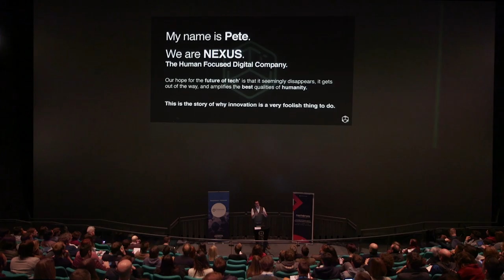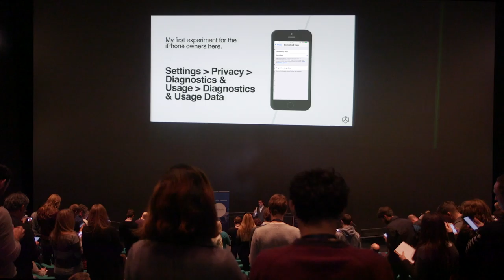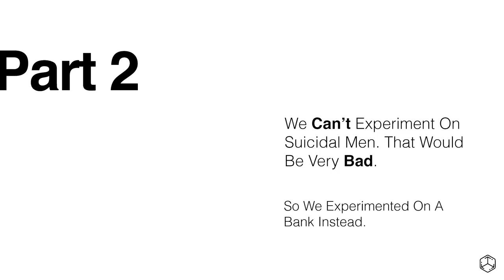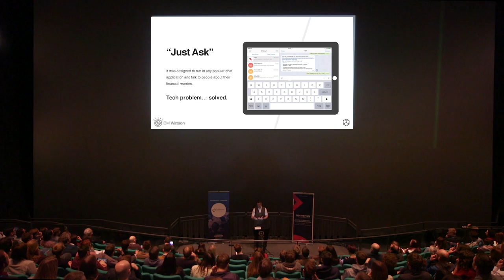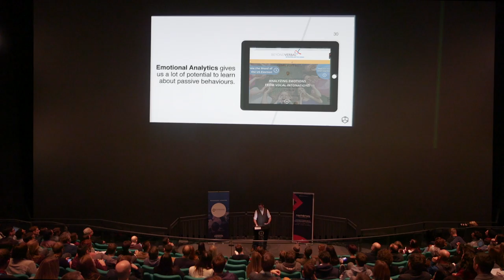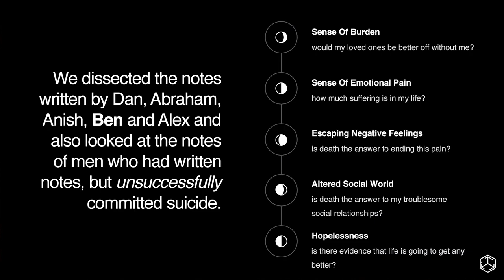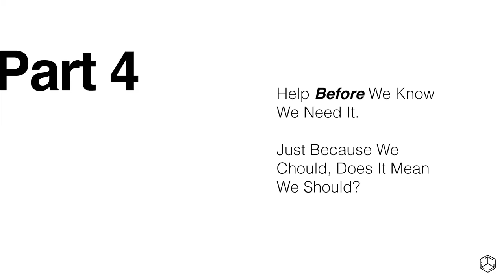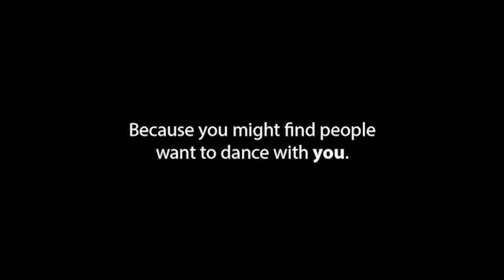If Socrates Had Siri | Pete Trainor talk video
Talk by Pete Trainor at Collaborate Bristol 2016

In 'If Socrates Had Siri', Pete takes you on a journey of range and resonance into one of the most pervasive of UX topics - The Natural Language Experience. This is not UX as you’ve known it. A talk that not only covers the design of personality but also of the human condition itself.

During the talk we examine the past, present and future of design and technology in a personal, cultural, and scientific way. Questioning how it feels to be more human in a digital world. We also confront the challenges of designing for Natural Language Experiences and look at Pete's vision for solving problems and societal challenges, using NLI as the interface for Ai.

Expect humour, humanity, candor, wit and observation in abundance.

Pete is Director of Human Focussed Design at Nexus Design

Collaborate Bristol is organised by Nomensa - the strategic UX design experts